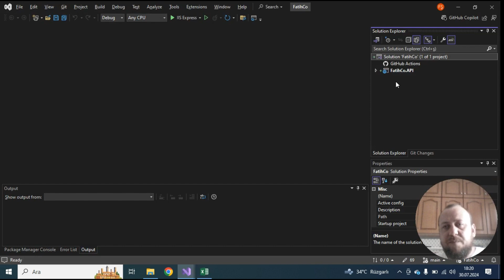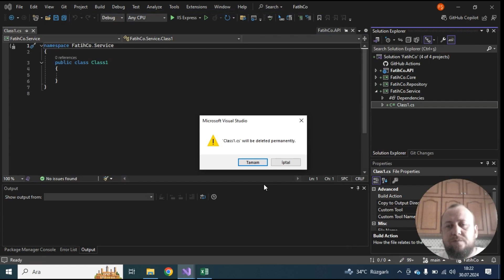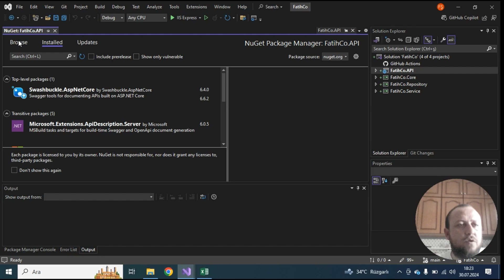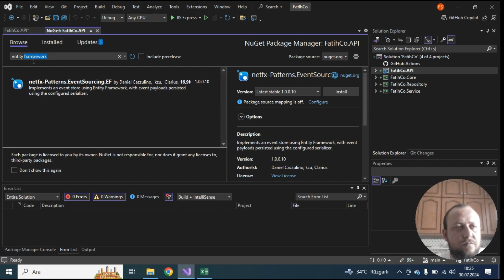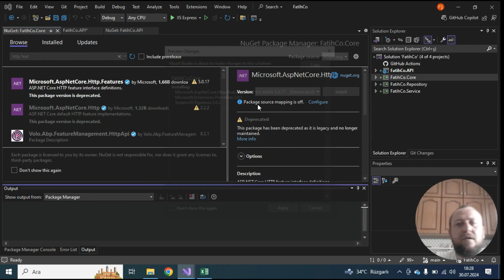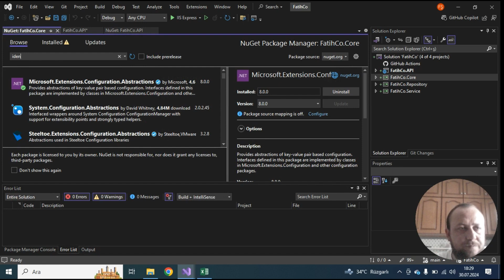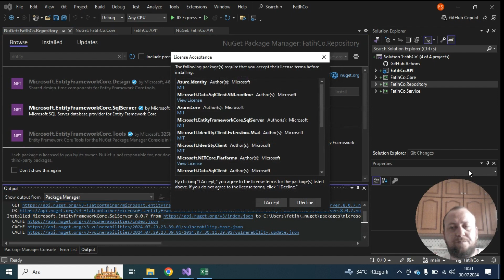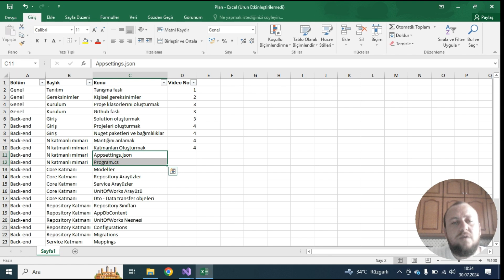N Katmanlı Mimari İle Full-Stack Geliştirme Eğitimi -4- Katmanlar ve Paketler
Bu bölümde Katmanlarımızı Oluşturuyoruz

🎥 Kapsamlı Full Stack Geliştirme Eğitimi: N Katmanlı Mimari, Entity Framework, React ve React Native ile API Oluşturma!

Merhaba arkadaşlar! 📚 Bugün sizlere yazılım dünyasında önemli bir konuyu derinlemesine inceleyeceğimiz bir eğitim serisi sunuyoruz. Full stack geliştirme becerilerinizi bir üst seviyeye taşımak istiyorsanız, doğru yerdesiniz!

Bu eğitim serisinde:

N Katmanlı Mimari: Modern yazılım projelerinde nasıl temiz, sürdürülebilir ve ölçeklenebilir kod yazacağınızı öğreneceksiniz.
Entity Framework: Veritabanı işlemlerini kolaylaştıran bu güçlü ORM aracıyla nasıl etkili veri erişimi gerçekleştireceğinizi keşfedeceksiniz.
React ve React Native: Web ve mobil uygulama geliştirme için bu popüler kütüphaneleri nasıl kullanacağınızı adım adım göreceksiniz.
API Oluşturma: Arka plan ve ön yüz arasında mükemmel bir köprü kurarak API’nizi nasıl geliştireceğinizi öğreneceksiniz.
Her bölümde, gerçek dünyadan örneklerle ve uygulamalı projelerle konuları derinlemesine ele alacağız. Bu eğitim serisi, hem yeni başlayanlar hem de tecrübeli geliştiriciler için bilgi dolu ve uygulamalı bir kaynak sunuyor.

🎉 Yeni videolarımızı kaçırmamak ve bu yolculukta bizimle birlikte olmak için kanalımıza destek olun. Sorularınızı ve geri bildirimlerinizi yorumlarda bizimle paylaşabilirsiniz. İyi seyirler! 🚀